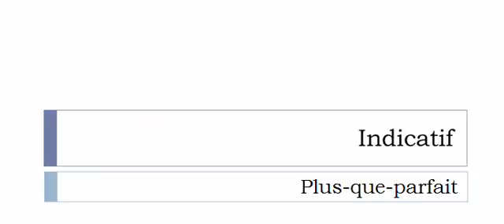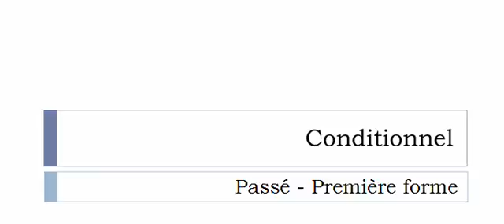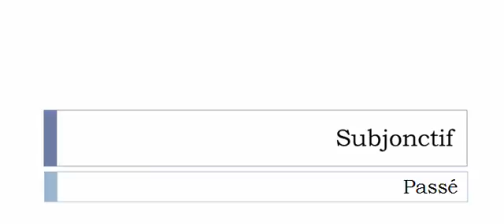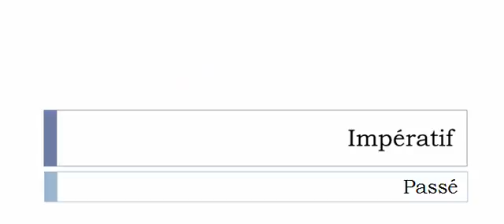Aprender francês = Conjugação = Dépêtrer